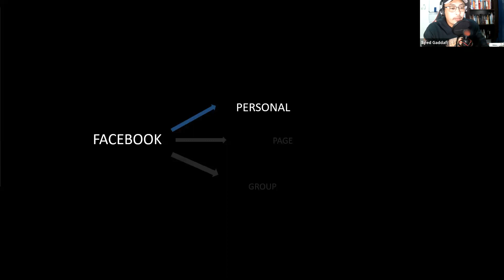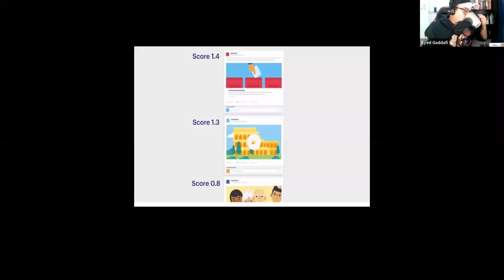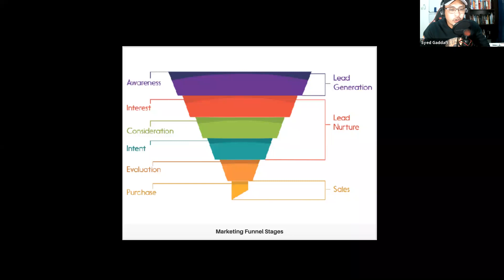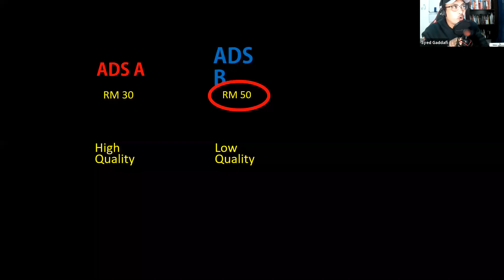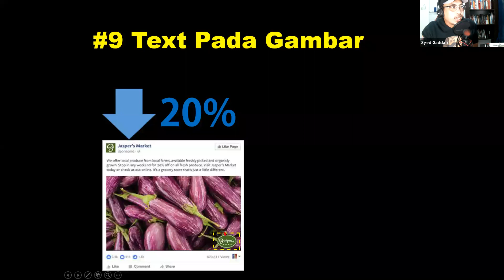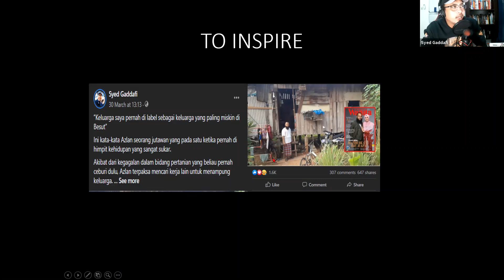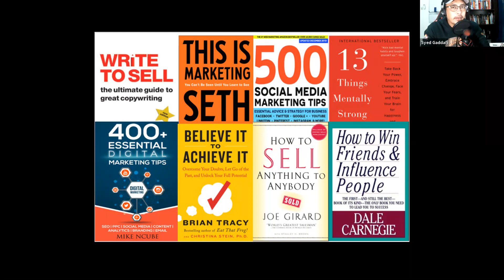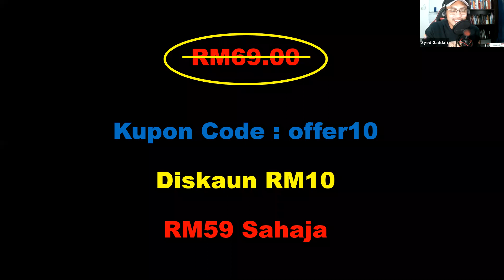Facebook Ads Basic - Apa Yang Anda Perlu Tahu